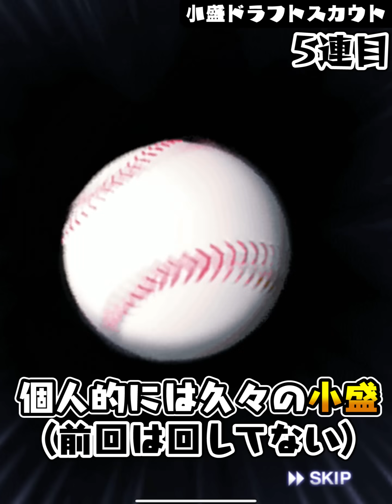【待望】過去最高級の能力爆上げ？センター登場！ガチャで狙うのはもちろんあの選手です！！【プロスピA】【CLAY】#1368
2020/04/29よりDiscordにて公式コミュニティを開設しました。

2018年10月より、グッズの販売が開始となりました！